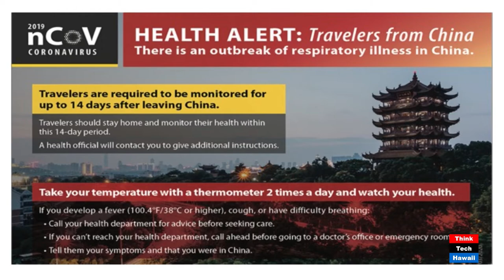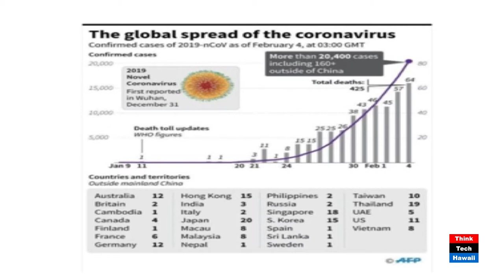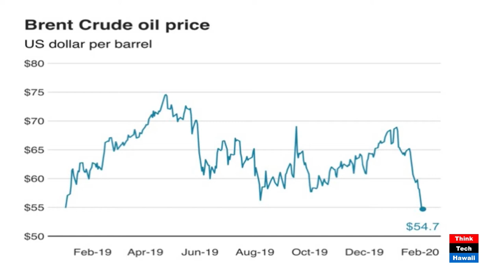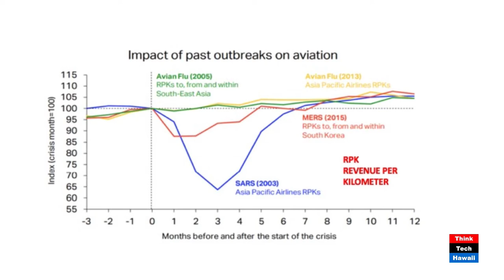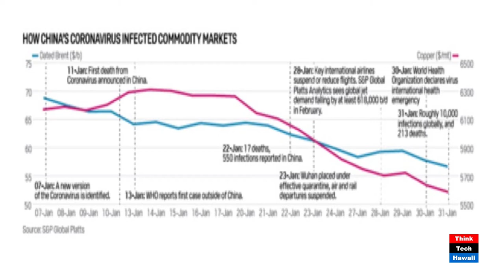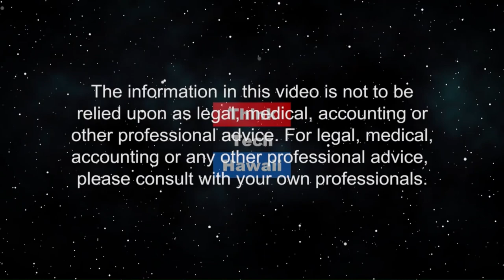The new coronavirus and energy (Energy in America)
How is the epidemic affecting supply and prices.  The story lines on coronavirus and energy.  First ,uncertainty on its spread and the economic costs, and then how the epidemic is effecting energy prices. The host for this episode is Jay Fidell.  The guest for this episode is Lou Pugliaresi.